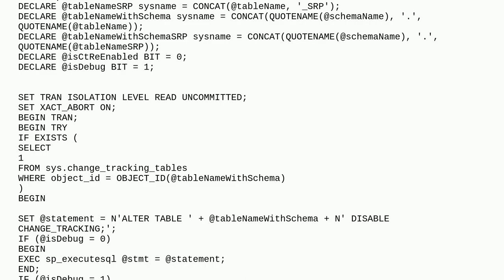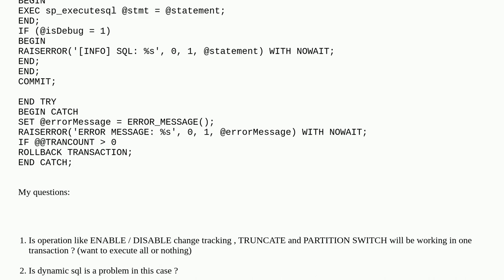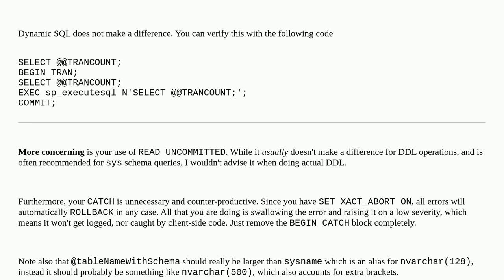Dba: Can I do transaction for dynamic sql which contains DISABLE change tracking / TRUNCATE / PAR...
Can I do transaction for dynamic sql which contains DISABLE change tracking / TRUNCATE / PARTITION SWITCH

A special thanks goes out to the community

  transaction t-sql partitioning dynamic-sql change-tracking